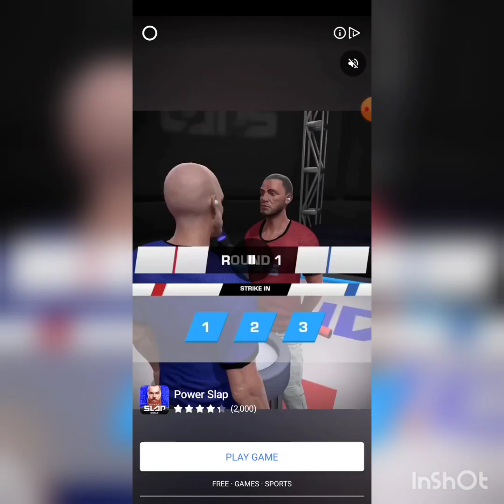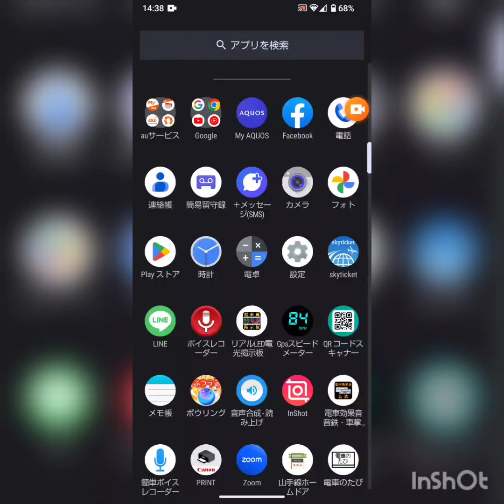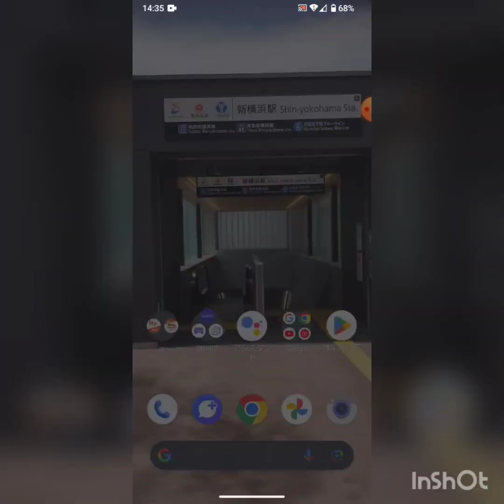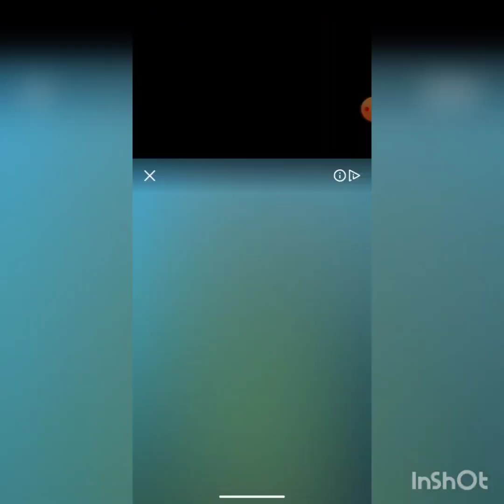普通のボーリングゲーム動画17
普通のボーリングゲーム動画17です。